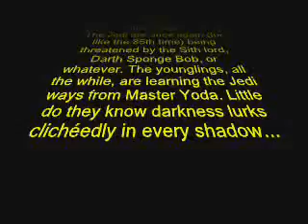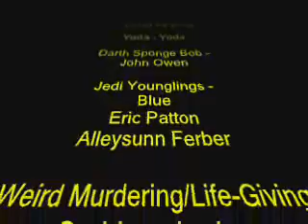Jedi Movie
A spoof on star wars